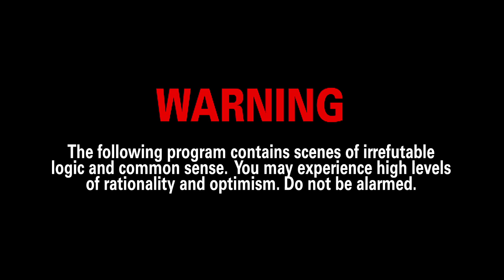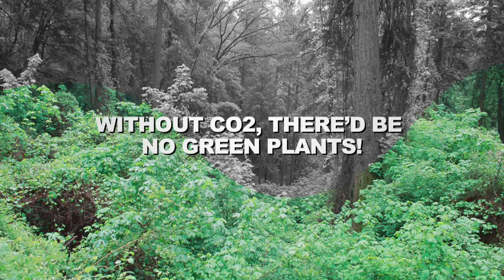CO2 is Not a Pollutant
Global warming activists portray CO2 as a dangerous pollutant that needs to be regulated and reduced. Nothing could be further from the truth. This video pokes fun at claims that CO2 is harmful and shows its many beneficial uses.